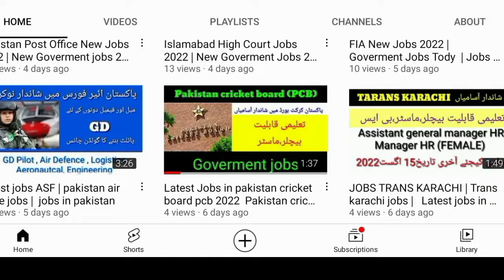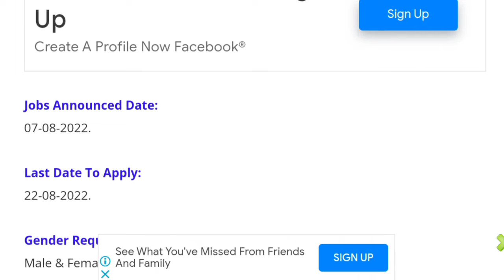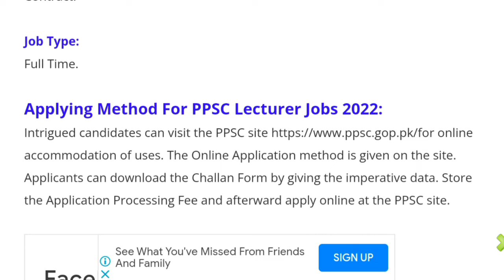Lacturer jobs 2022 | PPSC Lacture Jobs in Govt Colleges 2022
Hi friend In this video,i will guide you about pakistan atomic energy jobs 2022 Pakistan atomic energy announced jobs for less educated candidates